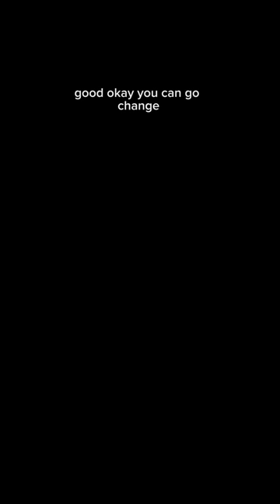THIS is real ballet core 💪🩰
Dancers: Master Ballet Academy under direction of Slawomir & Irena Wozniak

THESE VIDEOS ARE NOT TO BE USED WITHOUT PERMISSION